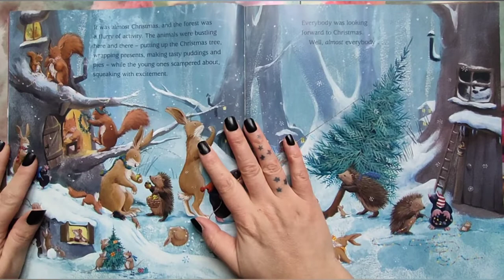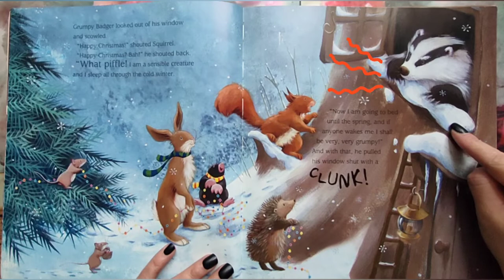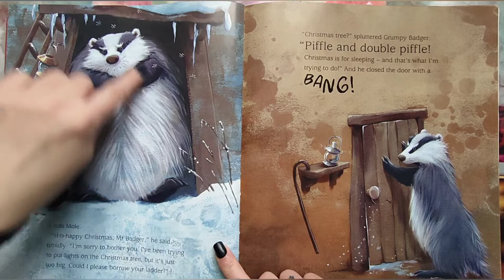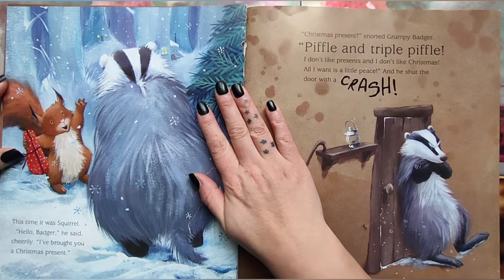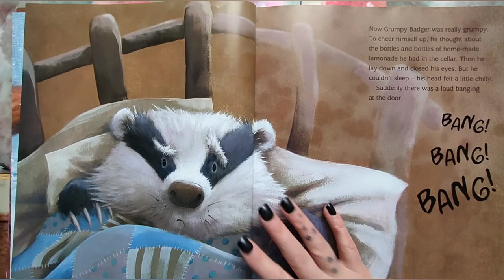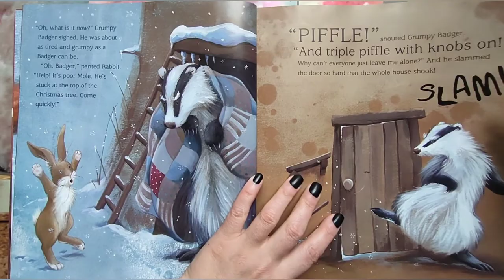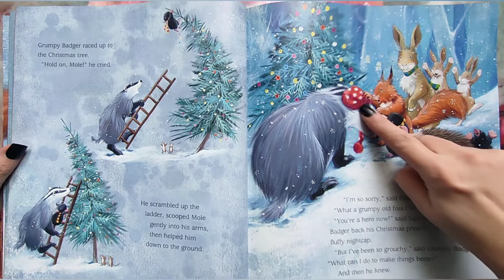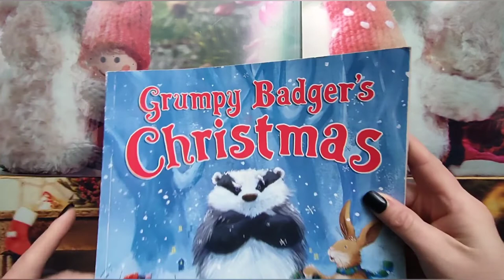Grumpy Badger's Christmas. By Paul Bright & Jane Chapman. Published by Little Tiger.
Some people love Christmas and others, like Grumpy Badger, do not. But something might just change his mind this year.